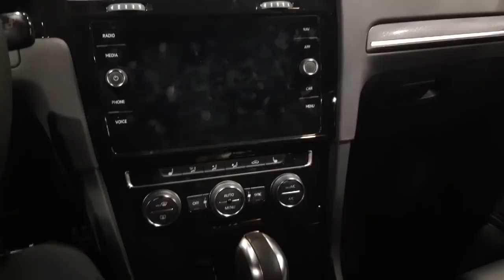2019 Volkswagen Golf GTI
2019 Golf GTI Walkaround ..